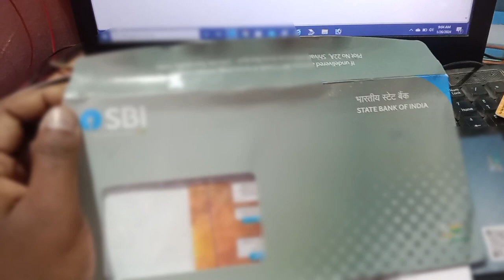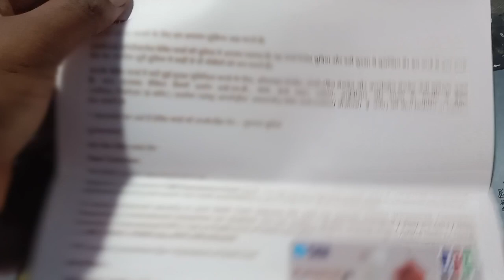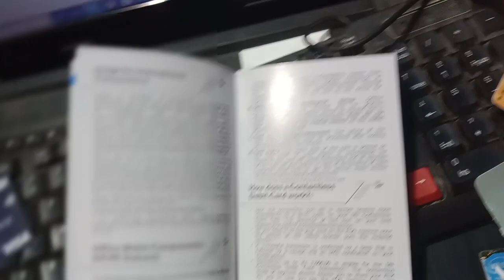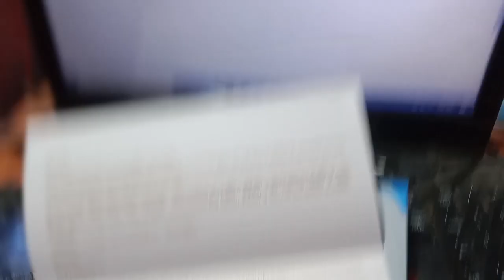SBI CSP DEBIT CARD ATM WITHDRAWAL 2.80 LAKHS POSSIBLE FROM SAVINGS AND CURRENT ACCOUNT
Spread love...🥰
Spread happiness ...😀